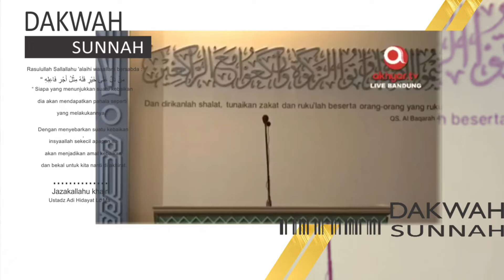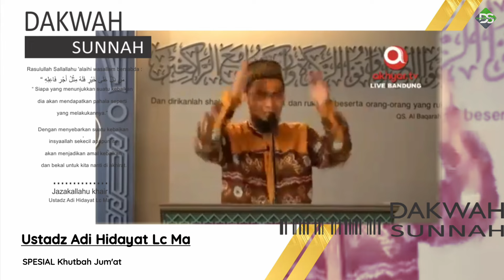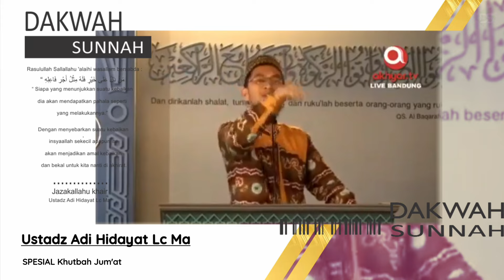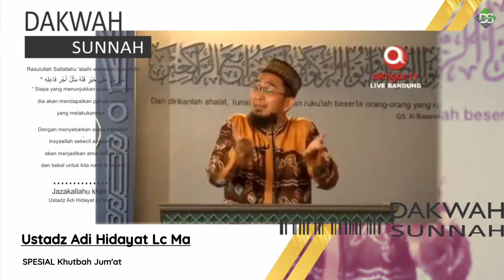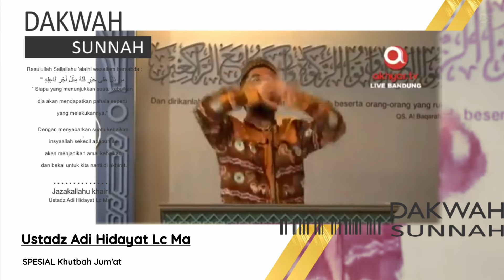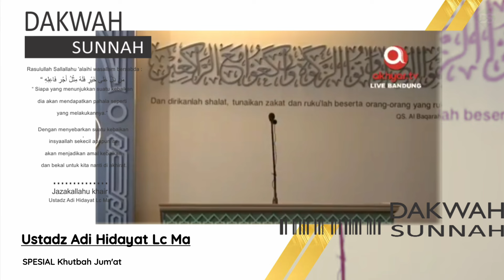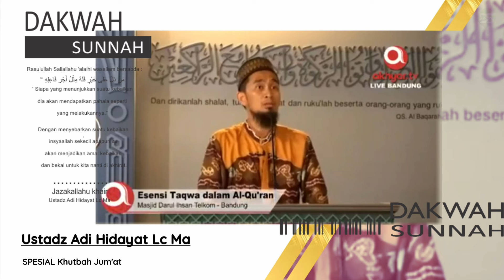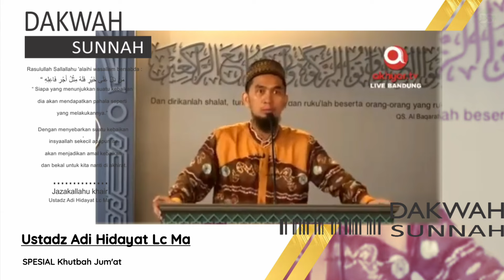UAH Menangis Haru Saat Khutbah Jum'at | Ustadz Adi Hidayat Lc Ma